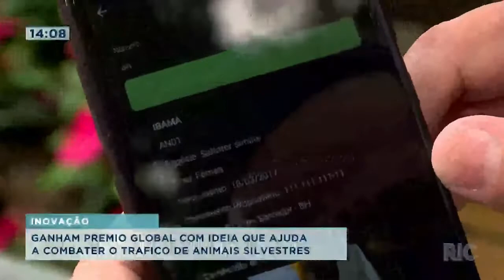Paranaenses ganham prêmio global com ideia que ajuda no combate ao tráfico de animais silvestres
Os paranaenses encantaram na premiação com uma ideia que ajuda no combate ao tráfico de animais silvestres? Qual é essa ideia?